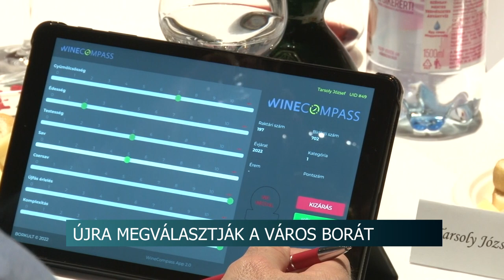Újra megválasztják a Város Borát - ismét megrendezték a Szekszárdi Borvidéki Borversenyt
Újra megválasztják a Város Borát. Ugyanis ismét megrendezték a Szekszárdi Borvidéki Borversenyt. A 2023-as rekordévnek számít abban a tekintetben, hogy eddig még soha nem látott, 258, nevezés érkezett a megmérettetésre.